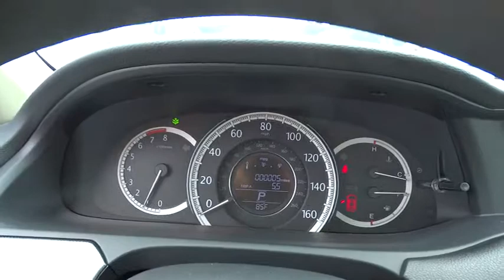2015 Honda Accord Wilson, New Bern, Goldsboro, Raleigh, Rocky Mount, NC BH19946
2015 Honda Accord

Dual Zone A/C, Alloy Wheels, Back-Up Camera, iPod/MP3 Input, CD Player, Bluetooth, Edmunds.com explains Both front and rear occupants will find plenty of legroom and shoulder room. The sedan's backseat is one of the best in this class, thanks to its combination of space and comfort.. LX trim, Crystal Black Pearl exterior and Ivory interior. EPA 36 MPG Hwy/27 MPG City! Warranty 5 yrs/60k Miles - Drivetrain Warranty; SEE MORE! KEY FEATURES INCLUDE: Back-Up Camera, iPod/MP3 Input, Bluetooth, CD Player, Aluminum Wheels, Dual Zone A/C. MP3 Player, Remote Trunk Release, Keyless Entry, Steering Wheel Controls, Child Safety Locks. LX with Crystal Black Pearl exterior and Ivory interior features a 4 Cylinder Engine with 185 HP at 6400 RPM*. EXPERTS REPORT: Both front and rear occupants will find plenty of legroom and shoulder room. The sedan's backseat is one of the best in this class, thanks to its combination of space and comfort. -Edmunds.com. Great Gas Mileage: 36 MPG Hwy. BUY FROM AN AWARD WINNING DEALER: One of the top Honda dealerships in Eastern, NC, Bob Barbour Honda has joined the Hendrick Automotive Group team as the new Barbour-Hendrick Honda Greenville. We have a caring and courteous staff that strives to always be professional and service your needs as the customer both today and tomorrow! If you happen to be in the market for a new or used car, then feel free to pay us a visit! We're always happy to answer any questions you might have and set up a test drive. The price does not include tax, tag, dealer administration fee of 649.00 and dealer installed accessories. Horsepower calculations based on trim engine configuration. Fuel economy calculations based on original manufacturer data for trim engine configuration. Please confirm the accuracy of the included equipment by calling us prior to purchase.